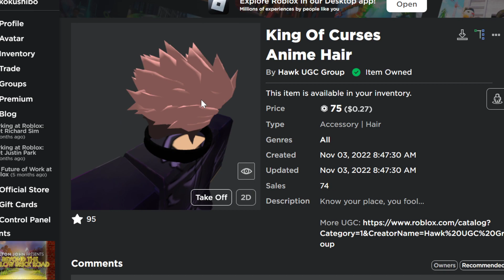New UGC (LINK IN DESC)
Hello I am Mxke Hawk a Roblox 3Dmodeler hope u enjoy my videos